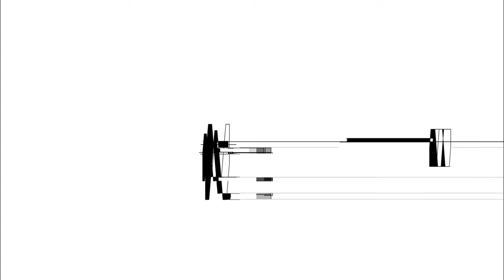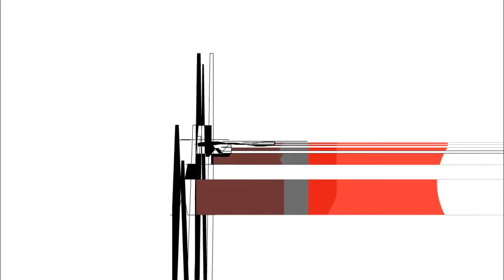Stripes 1, by Cristina Casanova